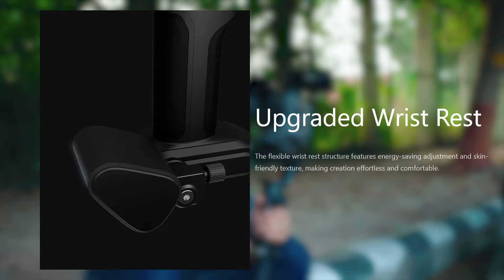Best Gimbal For Sony FX6 | Zhiyun Crane 4 Payload Real World Test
Here To Buy Gimbal
:- DJI RS3
:- DJI RS3 Bag

Camcorders
Sony NX80 -